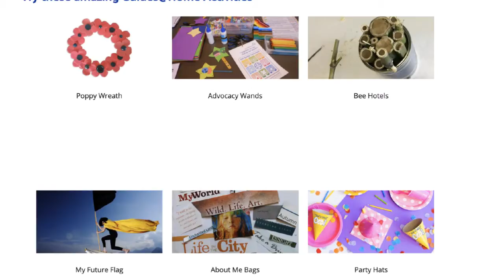Guides at Home Online Activities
At Girl Guides we encourage girls and young women to be the best versions of themselves and develop a positive self-image, confidence and self-esteem. Guides@Home is an online library of tried and tested Girl Guides activities that Girl Guides can do at home and newcomers can do for a taste of what happens at Girl Guides.

These Guides@Home activities are an introduction to how Girl Guides provides a place where a girl can learn to lead, discover her own path at her own pace, and how to look out for a neighbour in need. A place where experience can be shared. A place where appreciation for the natural world can be sparked and wonder revealed.

How do we do it? Our Guides@Home activities use the Australian Guide Program (AGP) for girls to develop their own path at their own pace.

The AGP is approached through teamwork, commitment to the Promise and Law, exploring the outdoors, service in the community, learning by doing and progressive self-development.

Girls start planning their program of activities and challenges with their Leader from an early age. They can work independently and within small groups called Patrols to complete challenges, activities and plan special trips and events.

There are four elements to the Program:
•Self — Being a Guide is all about challenging yourself
•People — Making friends, sharing, caring and understanding others
•Practical — Learning skills that will help you through life
•Physical — Being active, healthy and strong

Everything that Guides do is related to these four elements of the Program.

Activities are based on the seven fundamentals of Guiding:
•Keeping the Promise and Law is the underlying code of living
•Enjoying the Outdoors offers active adventure and awareness of the environment
•Giving Service encourages a sense of community
•Exploring World Guiding builds peace and understanding
•Sharing in Guiding Traditions gives a sense of belonging and history
•Experiencing Leadership Development improves skills for life
•Participating in the Patrol System develops teamwork skills